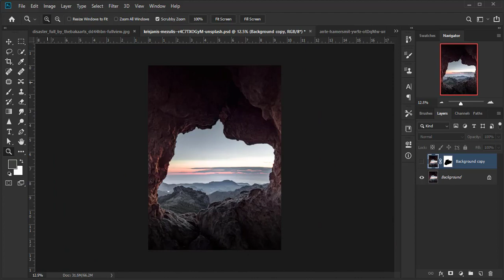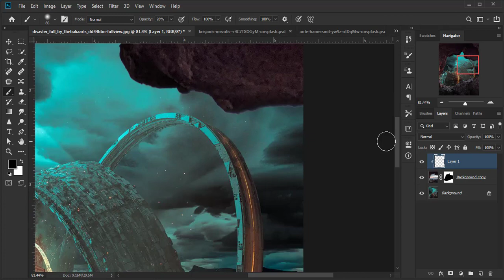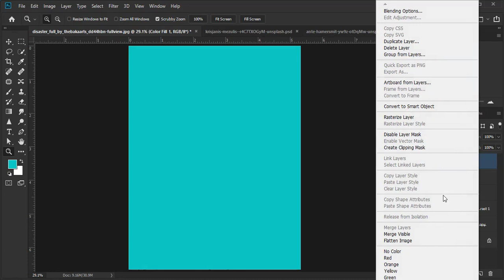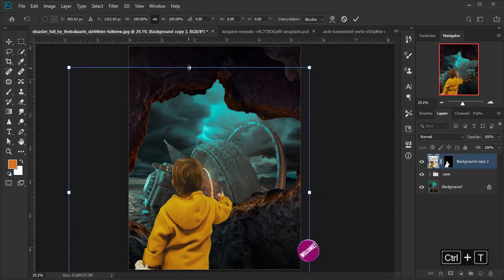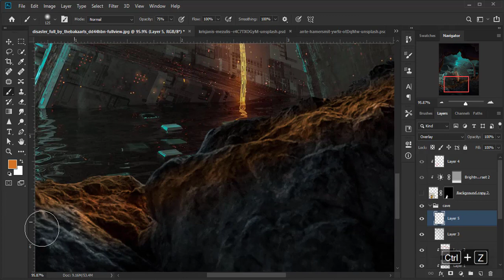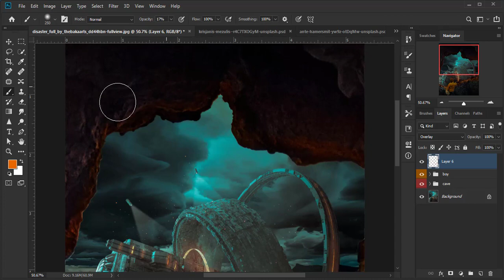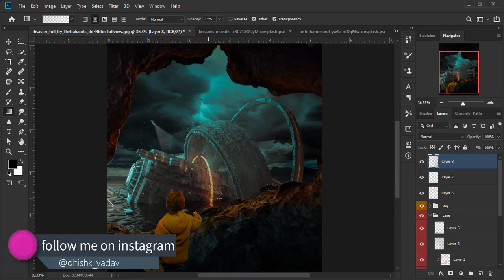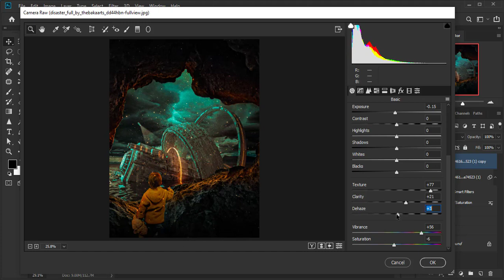cave fantasy Photoshop manipulation | Photoshop tutorial | GG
download all the stock from here

Be part of the good campaign.
if you like the work ,do you want to buy me a cup of coffee?

photoshop manipulation ideas for beginners
photoshop image manipulation for beginners
photoshop manipulation tutorial for beginner download
photo manipulation photoshop tutorials for beginners
photoshop manipulation and editing for beginners
photoshop tutorial for manipulation
nd editing masterclass
photoshop manipulation and editing masterclass download
photoshop manipulation and editing masterclass free
photoshop manipulation and editing masterclass

photoshop manipulation images

photoshop manipulation tutorials
photoshop manipulation tutorials 2020